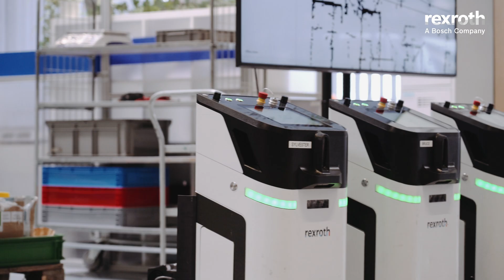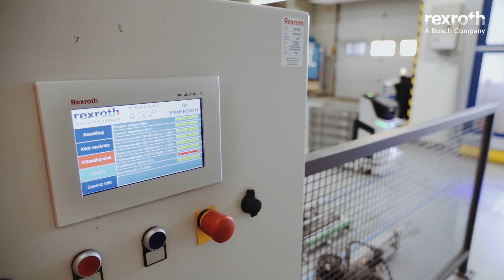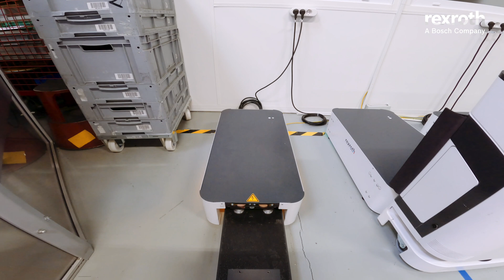Rexroth ACTIVE Shuttle autonóm intralogisztikai robotok az egri Emerson-üzem szolgálatában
Az Emerson Automation Solutions egri üzeme pneumatika részegységek gyártásával foglalkozik. Az egri gyárépület és az abban zajló termelés folyamatos bővítés alatt áll, így az üzem belső logisztikai folyamatait is ennek megfelelően kell optimalizálni. Az Emerson több szempontból mérlegelve a Bosch Rexroth Active Shuttle autonóm intralogisztikai mobil robotjai mellett döntött.